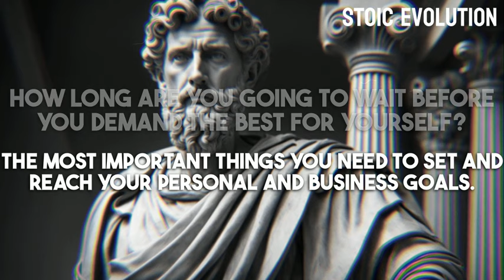How To SET & ACHIEVE Your Goals